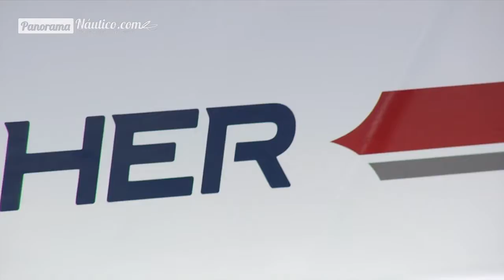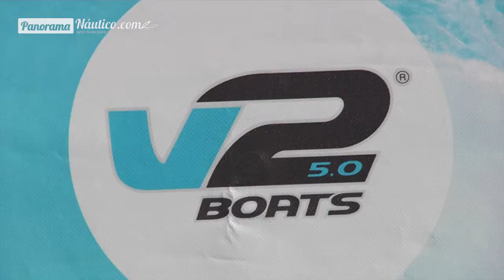52ª Edición Salón Náutico Barcelona Sábado 28